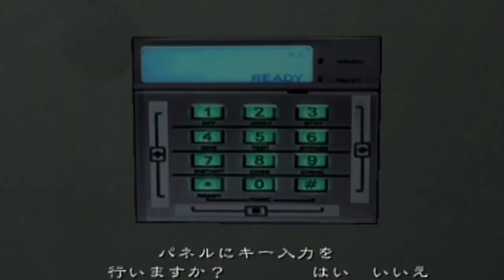Resident Evil Outbreak: File #2 Online - End of the Road (Mr/Ms/Colours Theme)